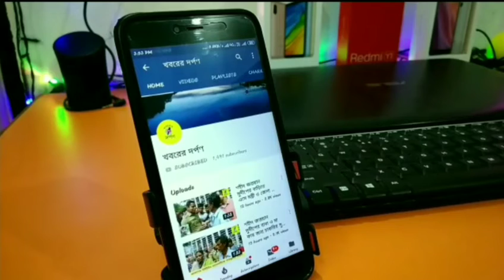শান্তিপুর নদীয়ার বিভিন্ন প্রান্তের বিশেষ চাহিদাসম্পন্ন দের নিয় মধ্যাহ্নভোজ অনুষ্ঠান,বিস্তারিত জানুন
শান্তিপুর প্রতিবন্ধী সংগঠনের পক্ষ থেকে নদীয়ার বিভিন্ন প্রান্ত থেকে আসা সকল প্রতিবন্ধীদের নিয়ে আজ রবিবার সারাদিন ব্যাপী চলল শান্তিপুর রাষ্ট্রীয় শিশু উদ্যানে মধ্যাহ্নভোজের আয়োজন। এই অনুষ্ঠানে উপস্থিত ছিলেন, শান্তিপুরের বিধায়ক অরিন্দম ভট্টাচার্য, পঞ্চায়েত সমিতির সভাপতি রিনা প্রামানিক, বিভিন্ন সমাজসেবী সংগঠনের সদস্য ও প্রায় 700রেও বেশি সাধারণ মানুষ। এই অনুষ্ঠানে 450 জন প্রতিবন্ধীদের নিয়ে নাচ গান আবৃত্তি সকলকে নিয়ে হই হুল্লোর এসবের মধ্যে দিয়েই পিকনিকের আনন্দে মেতে উঠেছিল প্রতিবন্ধী সাধারণ মানুষ। তাছাড়াও সমাজ সচেতনতার বার্তা দিতে ব্যবহার করা হয়েছিল মাটির গ্লাস কলার পাতা জল খাওয়ার মাটির খরি। খোলা আকাশের নিচে রাষ্ট্রীয় শিশু উদ্যানকে ভরে উঠতে দেখা যায় এক অন্য মেজাজে। এই ধরনের অনুষ্ঠানের উদ্যোগকে সাধুবাদ জানিয়েছে প্রতিবন্ধীদের একাংশ মানুষ। কারণ এই শীতের মরশুমে মা-বাবা পরিবারবর্গ কে সাথে নিয়ে  পিকনিক করতে দেখা যায় অনেককেই। কিন্তু বাড়িতে থাকা বিশেষ চাহিদা সম্পন্ন দের কথা মাথায় থাকলেও উপযুক্ত ব্যবস্থা না থাকায় নিয়ে যাওয়া হয় না তাদের। অথচ তারা ঘরে বসে স্বপ্ন দেখেন,কিন্তু সেই আনন্দে শামিল হতে পারেনা। সেই স্বপ্নকে বাস্তবে রূপ দিলো নদীয়া জেলার প্রতিবন্ধী সংগঠন। বিশেষভাবে প্রতিবন্ধীদের নিয়েই কাজ করা হয় এই সংগঠনের। এছাড়াও আগামী দিনে প্রতিবন্ধীদের আরো বিশেষ কিছু স্বপ্ন পূরণের এক নতুন রূপ দিতে চলেছে শান্তিপুরের প্রতি বন্ধন সংগঠন।